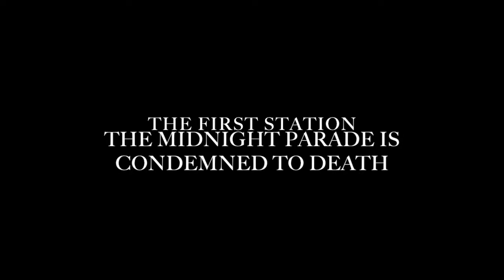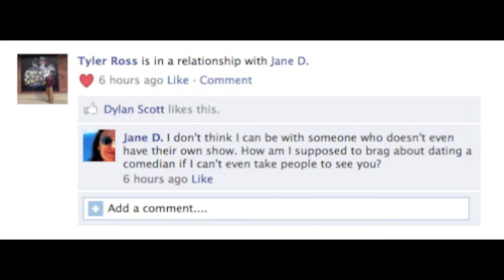The Passion of the Ross - The Friday/Saturday Show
See the origin of the show. From our first episode, "Resurrection."
Watch The Friday/Saturday Show every Friday at 11:30 at The Public House Theatre, 3914 North Clark Street, Chicago IL